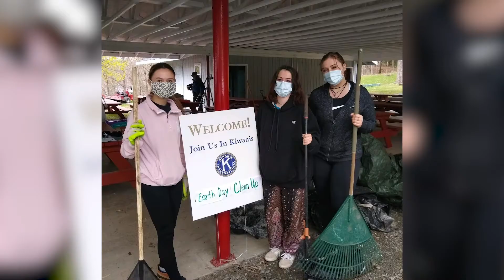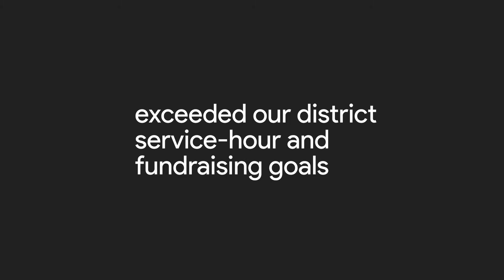NYDKC Year In Review 2020-2021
Through this unprecedented time, NYDKC managed to come together in this amazing 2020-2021 service year. Here is a year-in-review video that is only a small portion of what we have done! LET'S MAKE THIS NEXT YEAR GREAT!!!

Special thanks to 20-21 Webmaster Kristen Lew for putting this video together.